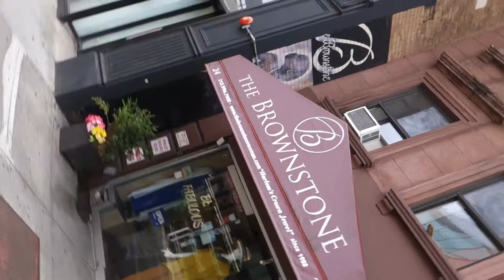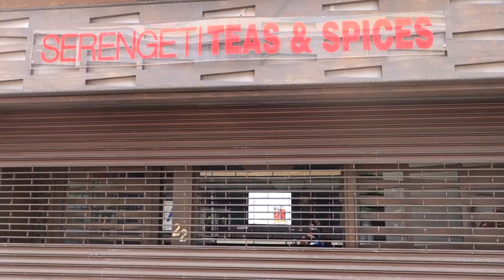Harlem walkabout 2 - Manhattan New York City August 5, 2019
Harlem walkabout - Manhattan New York City August 5, 2019